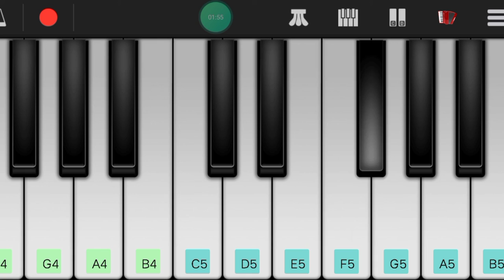Mere Samne Wali Khidki Mein Piano Cover |Piano Tutorial |Old Song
How to play Mere Samne Wali Khidki Mein on piano, step by step with notations, mere samne wali khidki me ek chand ka tukda rehta hai

Acoustic Music Piano के सारे वीडियो देखने के लिए निचे दिए लिंक पर क्लिक करें